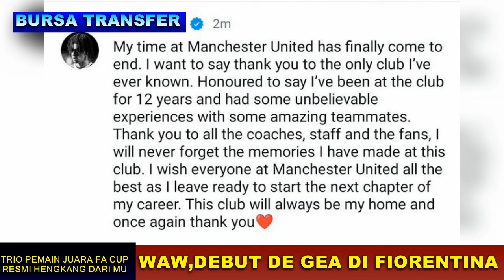Resmi Thwaites Tim Utama🔥Ugarte Segera🔴Trio Juara Hengkang😡Barca Mau Sancho😱Wonderkid ke Leeds🤣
1 WONDERKID UNITED GABUNG LEEDS
2 THWAITES MASUK TIM UTAMA
3 TRIO JUARA FA HENGKANG
4 UGARTE SEBENTAR LAGI DEAL
5 SANCHO DPINJAM BARCA